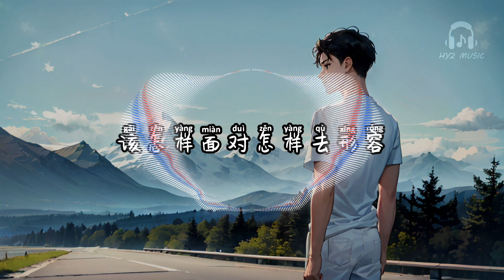没有再见 - CKeen8【没有再见一句再见 你就抛弃这一切 我还在怀念对你爱恋 祈祷再回到我身边】【动态歌词 Lyrics】【拼音歌词】【抖音歌曲】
没有再见

我的心只为你失控
我的梦我的痛
该怎样面对怎样去形容
你却说是自我感动
我的心被你掏空
逃不出这个牢笼
曾经你说我们
最后没有结果
而我保持沉默
你越来越冷落
没有再见一句再见
你就抛弃这一切
我还在怀念对你爱恋
祈祷再回到我身边
乞求你改变主意改变
痛苦快将我撕裂
每一个白天当睁开眼
思念快把我淹灭
爱的游戏没几场赢
黑夜怎么能抵挡晴
我们的爱已涨停
可你还是我理想型
化成风伴随雨
下沉中忆海里
一切成空没有你
我该如何去讲起
哪怕差一步踏进了深渊
这思念一直在增添
你的爱是个陷阱
怎么逃也逃不出生天
我时常劝我自己别再傻再爱着你
可回忆总在眼前浮现无法忘彻底
曾经你说我们
最后没有结果
而我保持沉默
你越来越冷落
你就抛弃这一切
痛苦快将我撕裂
思念快把我淹灭
没有再见 - CKeen8

作词 : CKeen8
作曲 : CKeen8
编曲 : 空空壹
制作人 : CKeen8
混音 : Youngkilla
母带 : Youngkilla
封面 : 肉包子
和声 : CKeen8